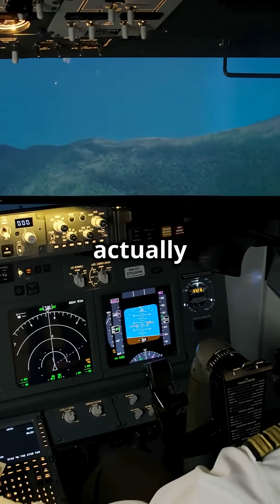Think a stall means the plane dives nose-first?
Wrong.
A stall isn’t about where the nose is pointing — it’s about lift.

✈️ Climbing too steep? Stall.
✈️ Diving but pulling back too hard? Also stall.
It’s all about angle of attack — not altitude, not power.

Your wings stop generating lift… and that’s when the trouble starts.